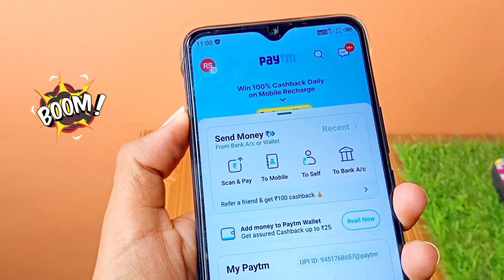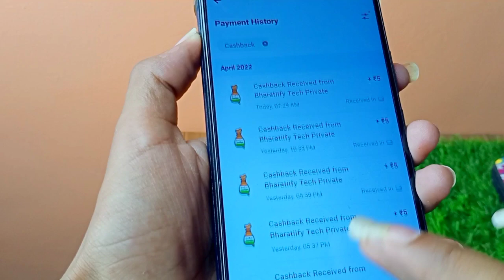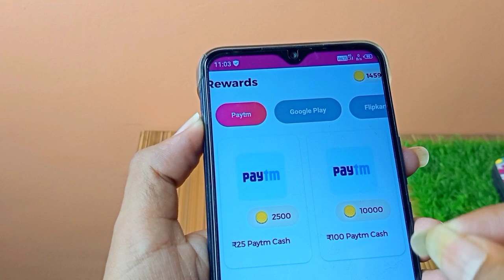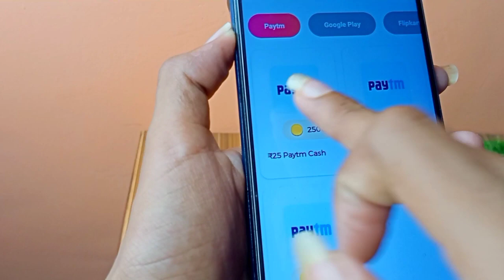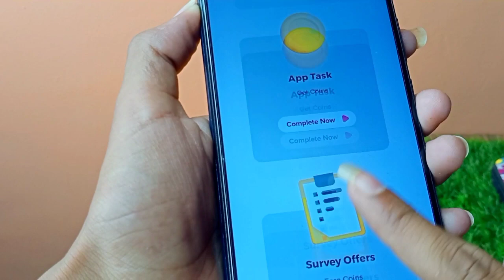Paytm New Offer Today 2022 || 5 April Paytm Offer || Paytm cashback offer